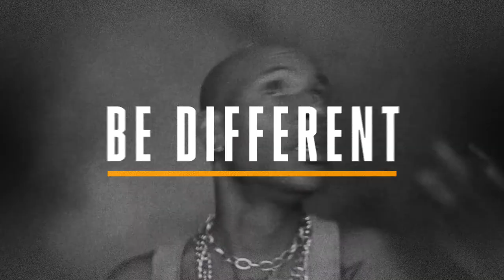SONiC 102.9: Just John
New music = new you.